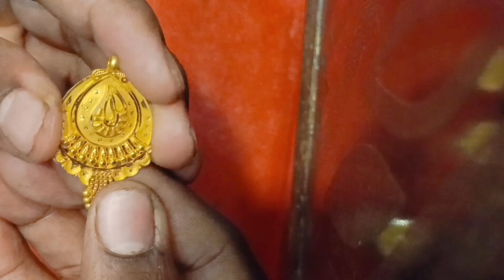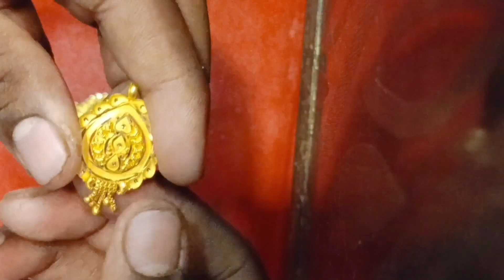New Gold मंगलसुत्र Designs With Price।। Gold Mangalsutra Designs